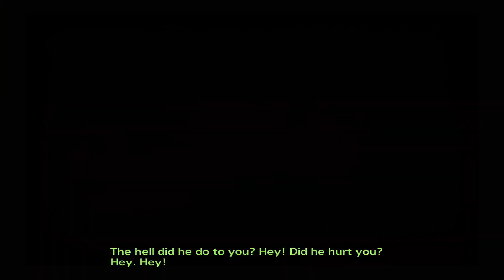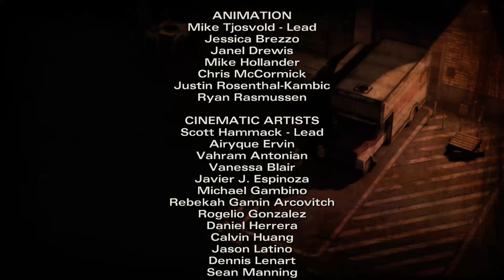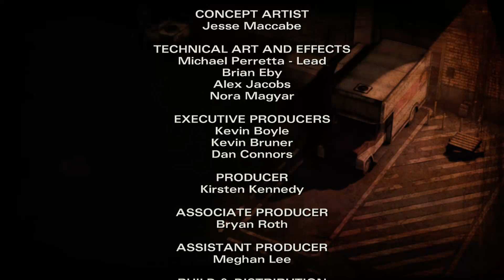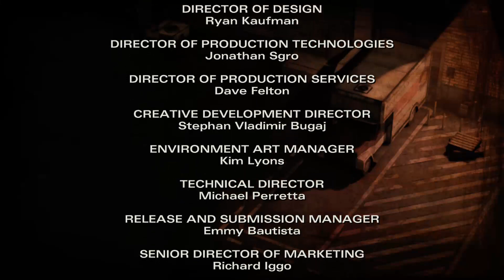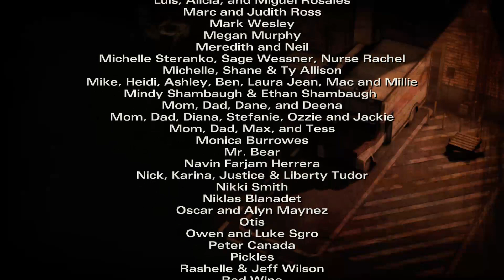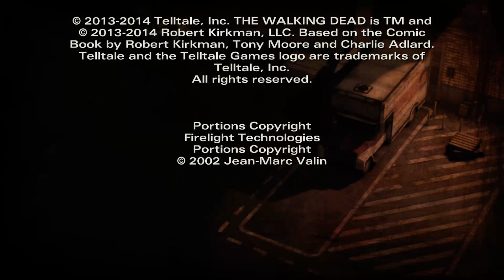The Walking Dead Season 2 (Telltale Games) All Cutscenes1080p (HD 60 FPS)Ep3